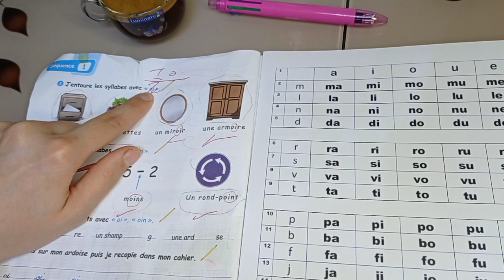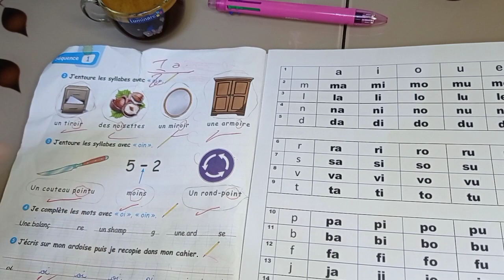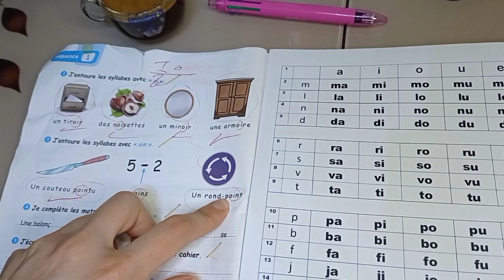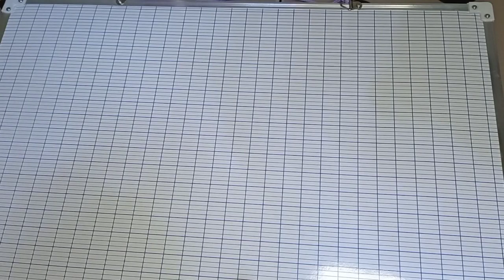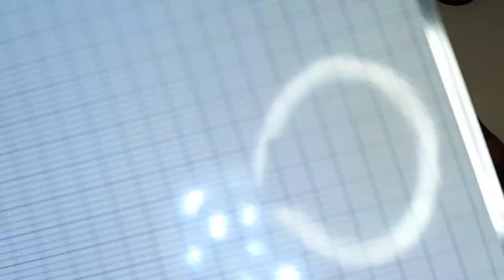4AP, lecture systématique, projet 1/séquence 1 oi_oin_io du cahier d'activités page 12.